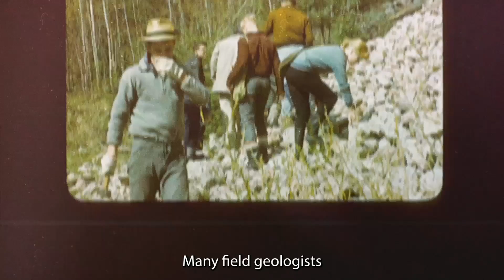Kyoto Prize at Oxford 2025: Paul F Hoffman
The plate tectonics revolution in Earth Sciences took place while I was in school. It explained how the Atlantic, Indian and Southern oceans have grown at the expense of the Pacific, resulting in the fragmentation of an ancestral supercontinent (Pangea) into the six continents we see today. Eurasia, the largest, is itself an aggregate of six formerly independent continents, their mutual boundaries being the sites where lost oceans closed. Over the past two billion years, a succession of three supercontinents have come and gone, empires dispersed by self-induced uprisings from below. Since the Pacific is now closing while the other oceans are opening, the next supercontinent will be centred on East Asia. We have 200 million years with which to prepare.

A Conservative majority government ended my mapping of Precambrian continental margins in northern Canada. At 52, I moved my tent to subtropical Africa and shifted my focus from dancing continents to ancient climates. For decades geologists had puzzled over evidence of glacial action, not long before the Cambrian, at the coastlines of tropical oceans. Climate scientists inadvertently came up with an explanation—oceans capped by kilometre-thick ice shelves for millions of years. Could such an idea be reconciled with fossil and sedimentary records? Having convinced myself in Africa that the paradox is real, I was drawn to the climatic explanation—a self-reversing ‘Snowball Earth’—because it made testable predictions regarding ice-age longevity, synchroneity and postglacial conditions. Two decades on, those predictions have been shown to be true—the world ocean was ice-covered for 60 million years.

The lecture will conclude by explaining how diverse life forms endured, with testable predictions regarding the particular ancestry of their living descendants.

Paul F Hoffman’s lecture will be followed by a Q&A moderated by Professor Ros Rickaby, Chair of Geology, Oxford Earth Sciences, University of Oxford. A drinks reception will be held after the event.

We are delighted that, during the Kyoto Prize at Oxford events, visitors to the Blavatnik School will have the opportunity to interact with two unique installations – choreographic instructions - created by William.

Hosted by the Blavatnik School of Government,
 University of Oxford